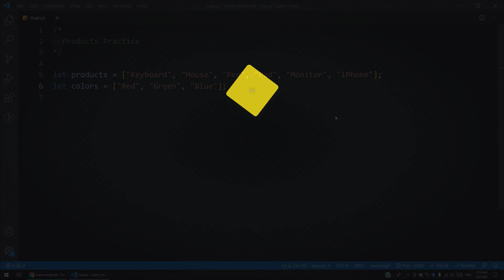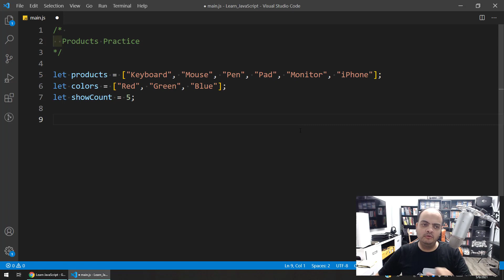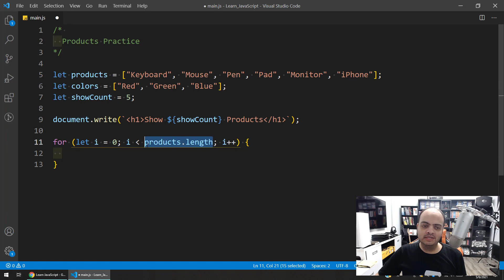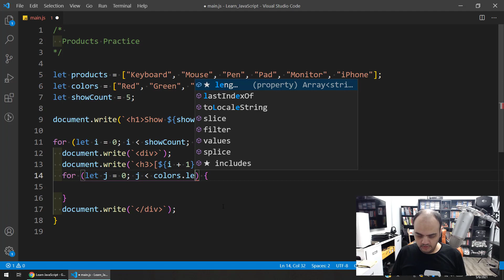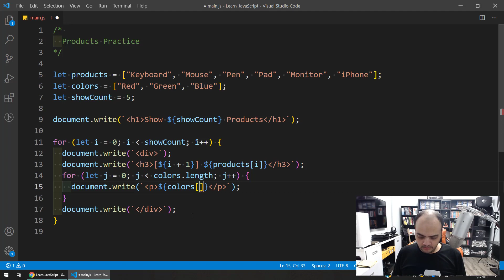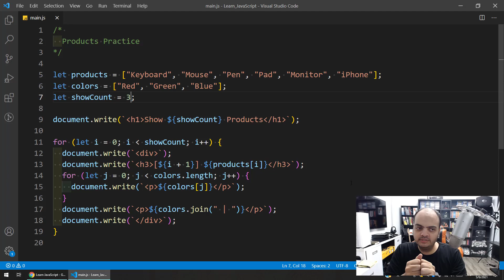Learn JavaScript In Arabic 2021 - #053 - Practice - Add Products To Page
Practice - Add Products To Page